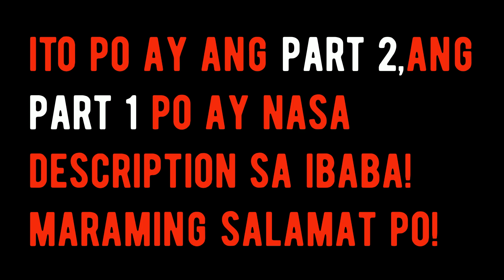Catch and Cook : Sobrang Dami ng Isda Dito sa Taiwan - Part 2